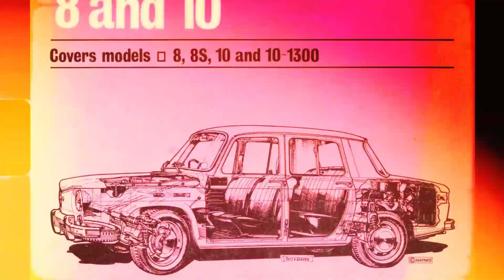AutoPortret #2 Volkswagen Multivan T4 / Jestem Busiarzem [ENG SUB]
"Jestem Busiarzem" to kolejna odsłona AutoPorteretu. Przedstawia historię Krzyśka, miłośnika rowerów i jego VW Multivana T4.

Multivan T4 Camper.

"I'm Van Guy" is the nextepisode of the AutoPortrait. It tells the story of Krzysiek, a bicycle lover and his VW Multivan T4.

AutoPortret jest przestrzenią dla pasjonatów motoryzacji. To galeria filmowych portretów i
historii. Pokazują one co pociąga ludzi w autach, dlaczego tak wiele dla nich znaczą i co pozwala im osiągać postawione cele. Jedna z tych opowieści może być o Tobie.

Może Ty także opowiesz nam o swojej pasji? Pokaż
innym swoją fascynację.

Sprzęt / gear:
Sony a6500
Tamron 28-75MM f/2.8
7artisans 25mm f1.8
Sony RX10
Zhiyun Crane